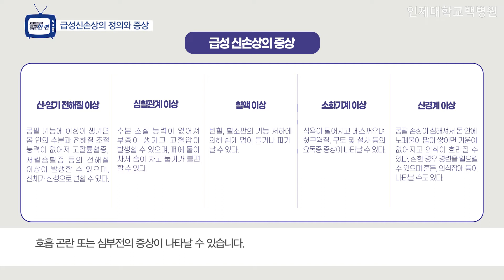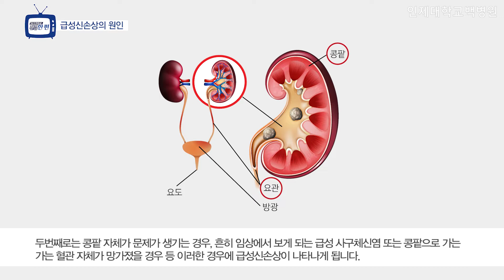[건강한편] 급성신손상이 발생했더라고 증상이 없을 수 있다고요? ㅣ해운대백병원 신장내과 김양욱 교수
- 전문분야 : 신장이식, 급만성신부전

급성신손상에 대해 '건강한편' 에서 알려드리겠습니다.

인제대학교 백병원이 준비한 영상 한 편으로 건강을 챙기세요!